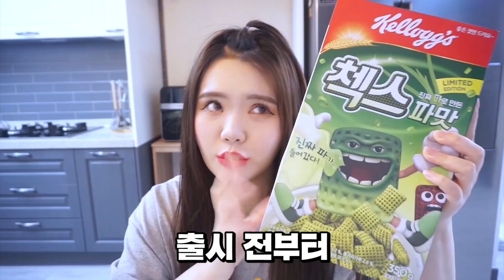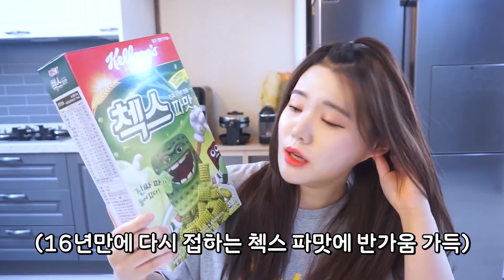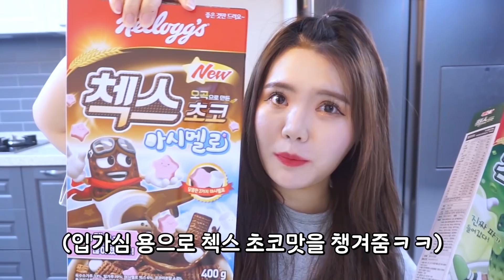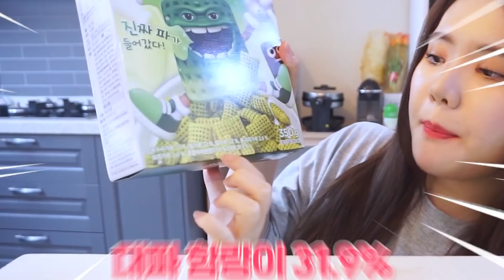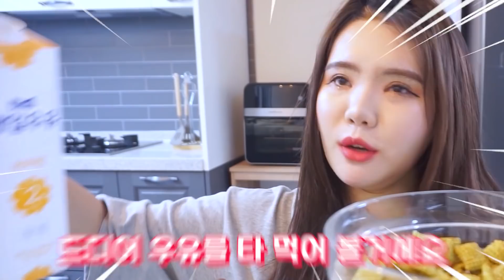논란의 파맛 첵스.. 아니 이맛은?! [띠미]